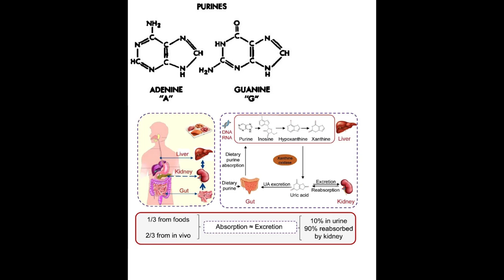Singtao radio (My side): Why ingredients matter in making 老火汤 and in pre Gout & active Gout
I wonder if listeners prefer these short Singtao clips or the 2hr long discussions? This is a topic that can easily take 7+ days to discuss. There are so many important factors & findings.